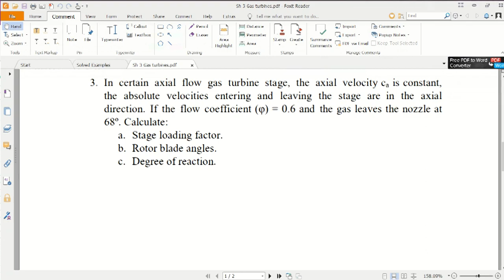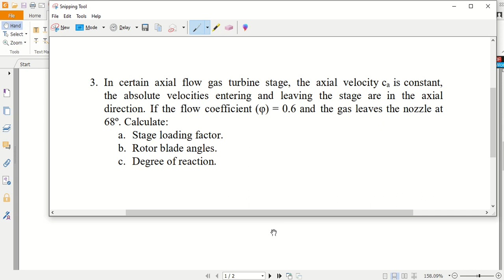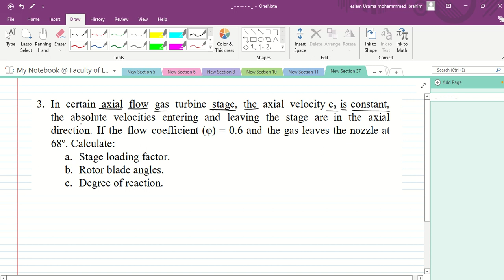Turbo-Machinery (2)-Section (7)-(Axial Flow Gas Turbine)-Part III